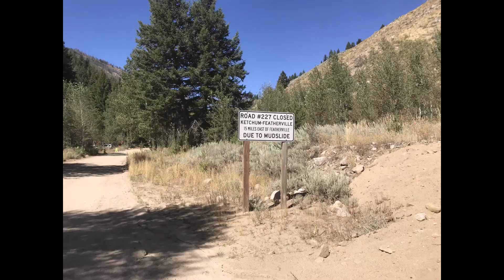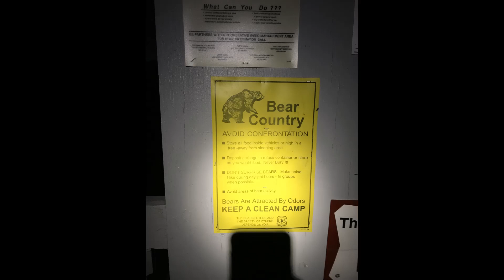Episode 14 TAT 2018 The Beautiful Mountains of Idaho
Two Yamaha WR250Rs attempt the Trans America Trail in 2018.  In this episode we travel from our National Forest campsite through the mountains and valleys of Idaho to a roadside campsite in the Boise National Forest.